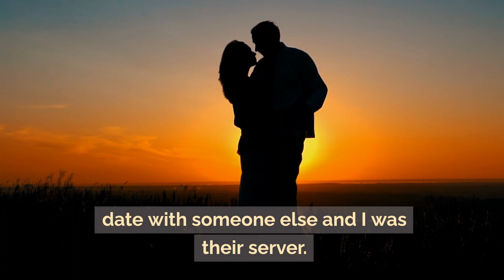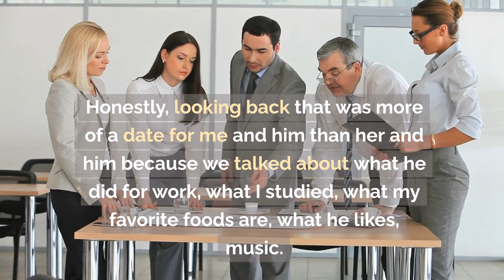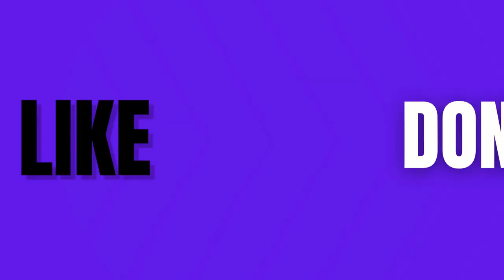I Stole Someones Date... | Reddit Confession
Video Description: Imagine working as a server at the Cheesecake Factory, and in walks what you're convinced is the love of your life - except he's on a date with someone else. That's exactly what happened to me. There was just something about him; a self-assured smile, a charming chuckle, and the way he bit his lip that captivated me. I knew I had to make my move, even if it was a bit unconventional. As I served them, the connection was undeniable. We chatted about everything under the sun, from our favorite foods to our life ambitions, making me forget about my other tables. Recognizing the moment's fleeting nature, I decided to slip my number under his card. He texted me that night, and the rest, as they say, is history. Now, we're moving in together. It may have been a bold, perhaps questionable move, but it led me to the love of my life. Would you dare to take such a risk for love?

Subreddit:  r/confession

Title: I Stole Someones Date... | Reddit Confession
Categories: Reddit, Love Story, Confession, Relationships